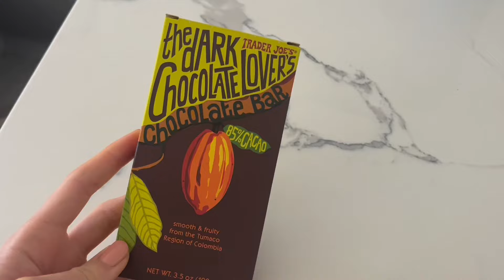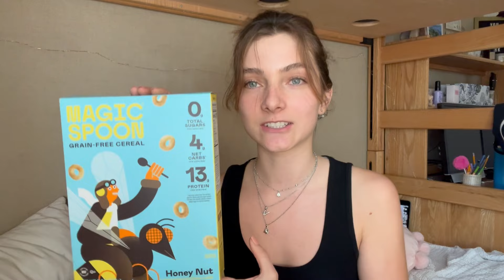WHAT I EAT IN A WEEK | realistic meal inspo, ucla dining & healthy recipes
Hii and welcome to another vlog!! I loved making this one because food has a special place in my heart. I watch these types of videos all the time for meal inspo and new recipe ideas, so I’ve wanted to make one for a while now. As you can tell, I tend to find things that I like and eat them on repeat, but I always enjoy trying new dishes. This vlog only shows my three main meals of the day, but I definitely snack a lot through out the day. Everyone’s body is different and no two diets look the same!! I hope you found this what I eat in a week inspiring and motivating 🍓♥️